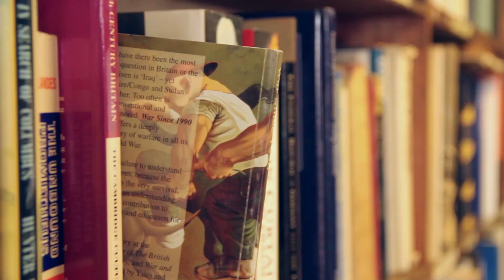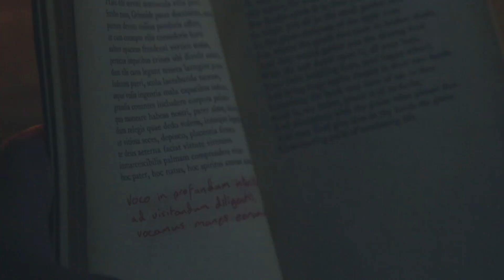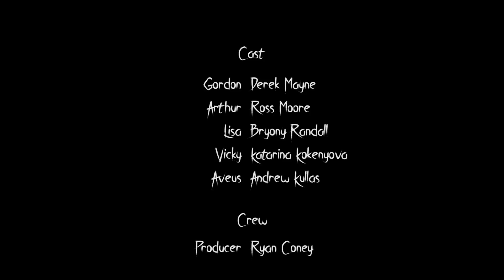Aveus (2017)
Arthur and Gordon decide to participate in a seance, with some deadly consequences.

Starring:
Derek Mayne, Ross Moore, Bryony Randall, Katarina Kokenyova, and Andrew Kullas

Director: Joseph Lennon
Producer: Ryan Coney
Writer and DOP:  Andrew Kullas

1st Assistant Camera: Thomas McQuillian
Sound Supervisor: Ryan Rafferty
Lighting Technicians: Amy Lilley, and Thomas Pollock

Special Effects: Sarah Blair
Sound Design: Matty Killen
Composer: Wayne Thomas Irwin

Editor: Andrew Kullas
Assistant Editor: Kathleen Kullas